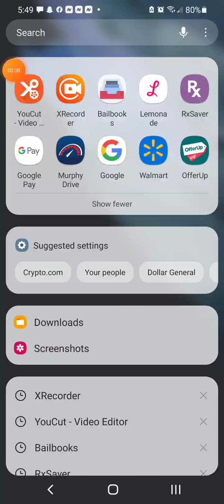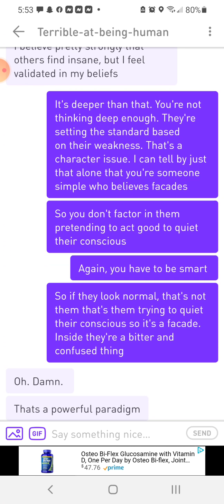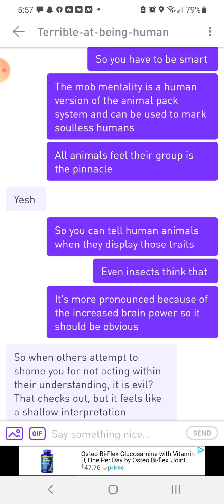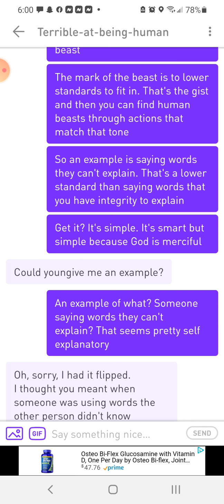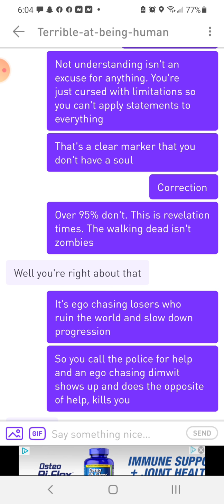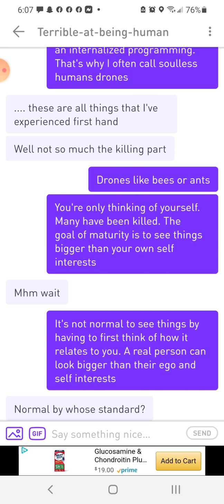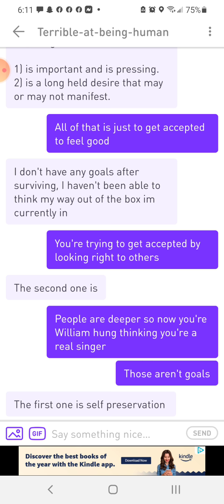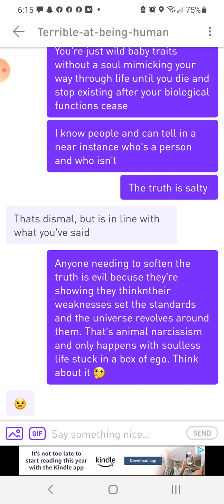A Master Of Class on The Mark Of a Beast Through Those Who Put Self Preservation Before Being Right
A soulless drone feels they have to build the world around their weaknesses.

They're animals trying to gain control in God's system but can only use negativity because it's weaker. So that negativity is incomplete statements or them attacking others to not look weak. All of those things are easier to do than being positive. The soul provides that extra energy.

So look for anyone who tries to look strong to you instead of growing immediately as a person. it's creepy. You blame those who enable because they're huge accomplices to the condition that soulless leaves the world and innocent people. These things chase ego and have no important goals beyond serving their ego and cause so much unnecessary damage. again, the enablers who look the other way are the fuel that allows these soulless things to run wild over God's world. Think about it 🤔. Once they show you it's too much pressure for them to be 100% right around you then they're confessing they're soulless because that's the mark of Cain. They're trying to attack everything else but can't put that same energy in to their own growth. For everyone with a soul, the growth is the preferred action and that doesn't have to be earned. So the only right thing to do is give up on them as soon as they show you that. They shouldn't have shown you they were like that. It's their fault. That's the only right way to think of it.

Getting out if the mindset that you want to play a hand in making them act right is wrong too because that's playing God. That proves you don't think about how their actions can affect others not like you and you're just demented and want to control them and derive pleasure like that.